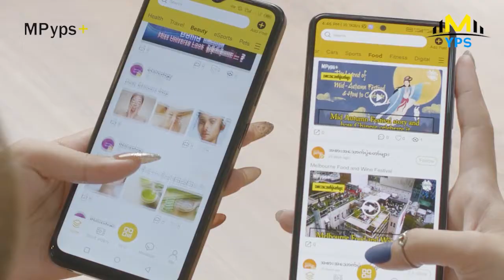အိမ်ကိုသိတတ်တဲ့ အငယ်ဆုံးသမီးပါ...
''ကိုအောင်ရဲလင်းလိုမျိုး အစ်ကိုချောချောလေးလိုချင်ပေမယ့် ကိုယ့်ကိုအလိုလိုက်တဲ့အစ်မတွေရှိတော့ ကောင်းပါတယ်...ညီအစ်မတွေရှိတာ ဘာကောင်းလဲဆိုတော့ သူ့ပစ္စည်းကိုယ်သုံး ကိုယ့်ပစ္စည်း သူသုံးလို့ရတယ်လေ...'' ဆောင်းဝတ်ရည်မေ